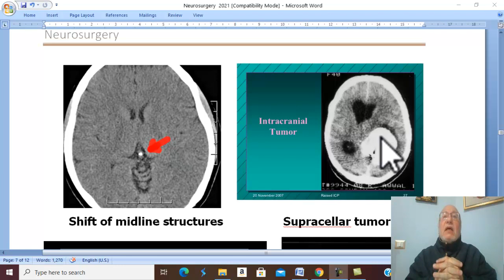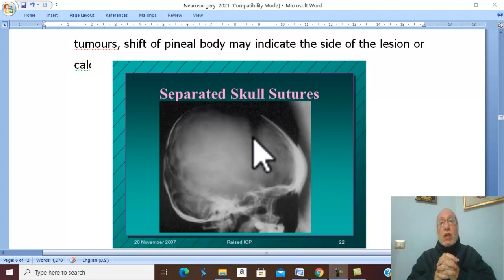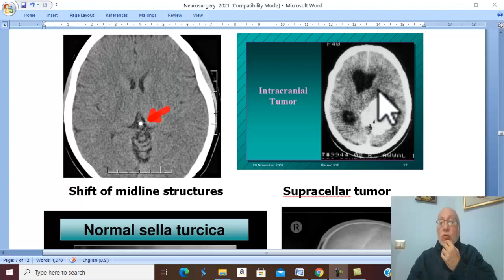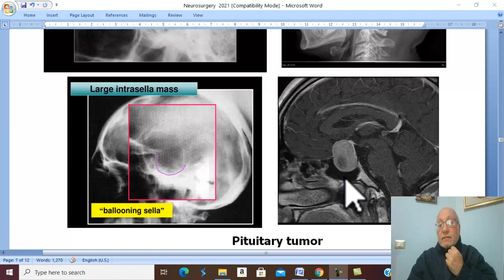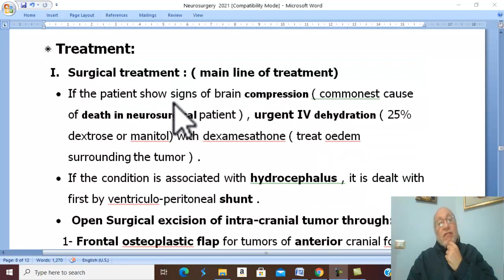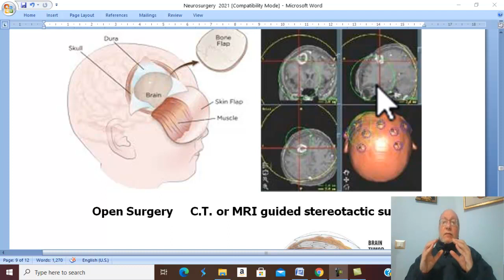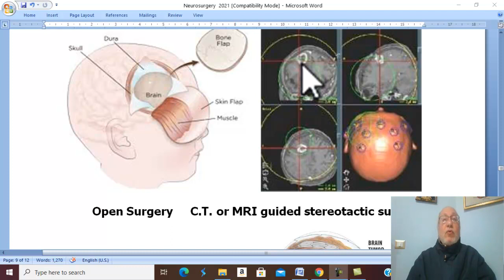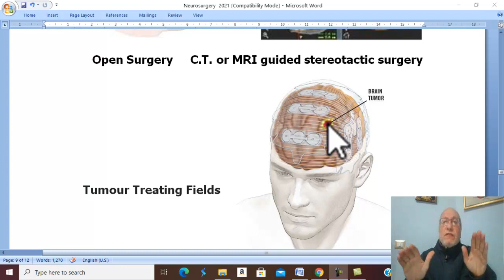Neurosurgery in English 2 ( Intracranial Tumors ) , by Dr. Wahdan .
Dr. Wahdan Lectures in English